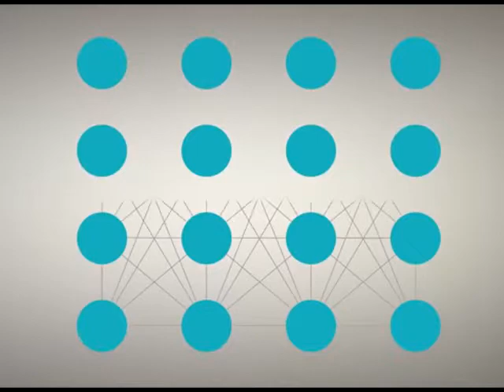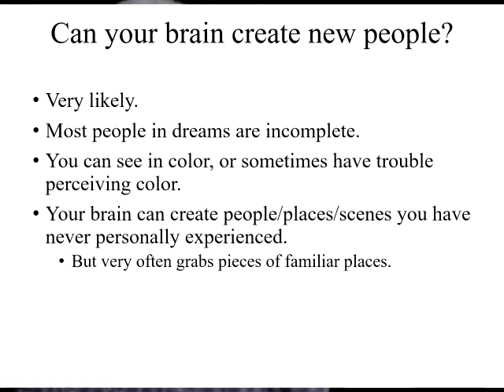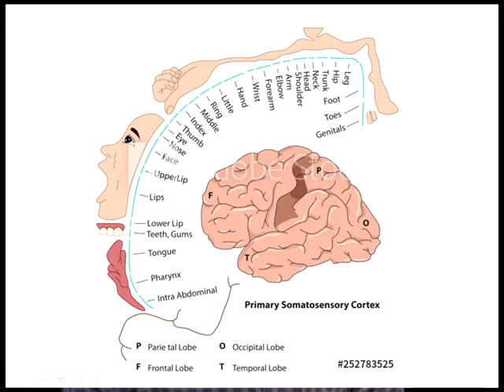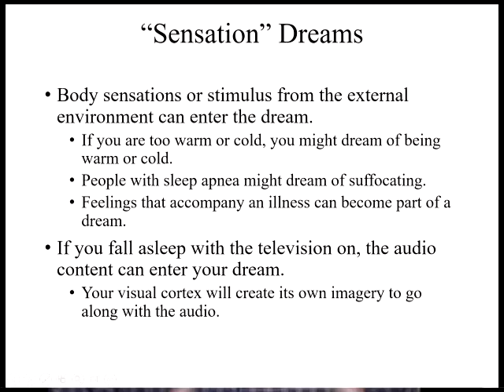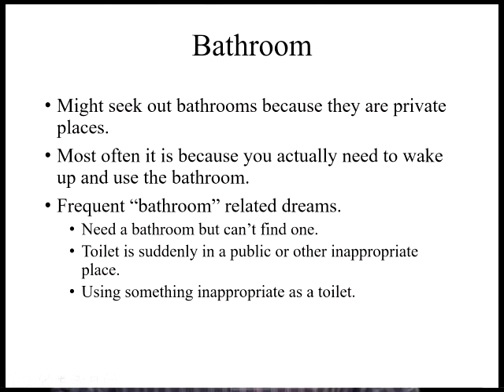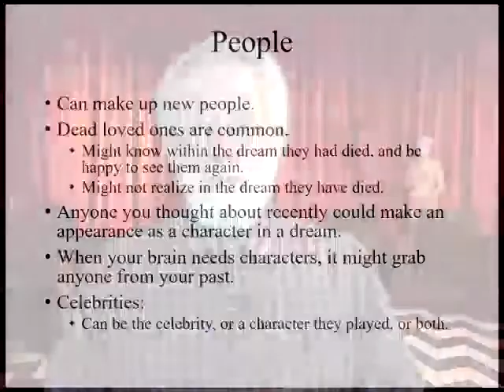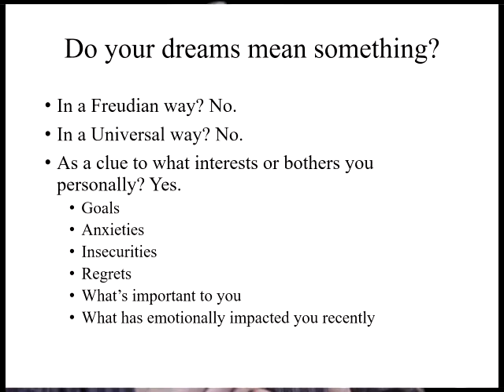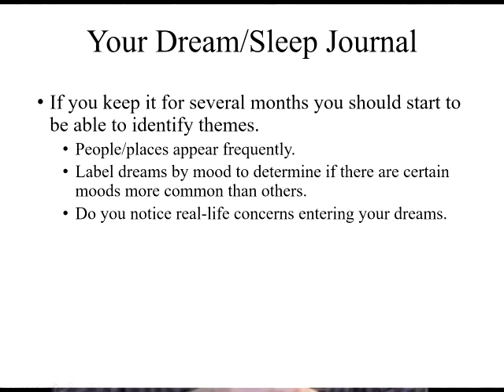Psychology - Sleep and Dreaming - part five: Dreams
Only took five videos to get here, but finally the video on dreams.